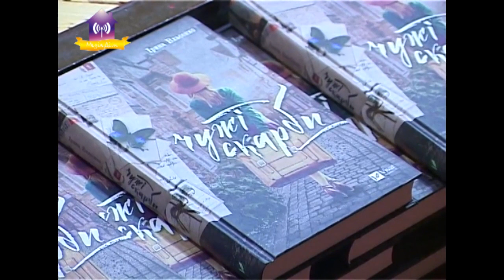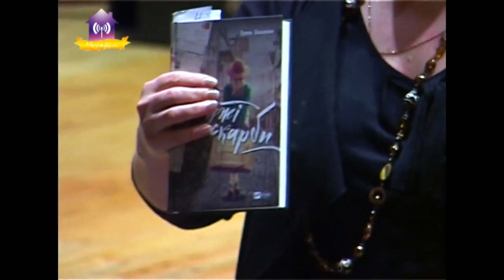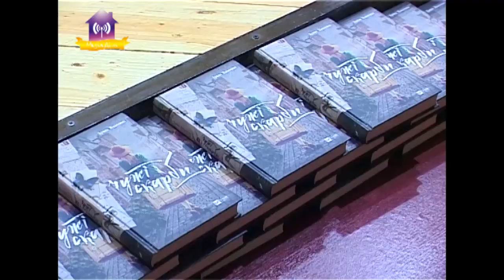«Нові імена української прози». Презентація роману Ірини Власенко «Чужі скарби»